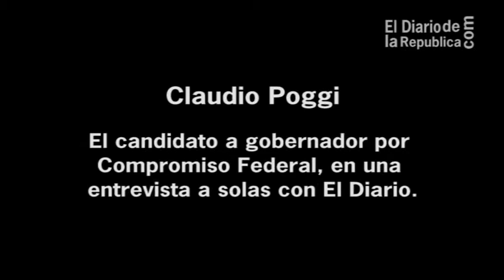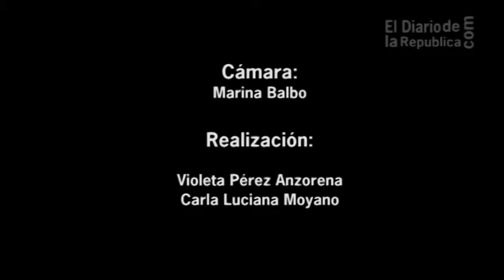Claudio Poggi, en entrevista a solas con El Diario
Claudio Poggi, en entrevista a solas con El Diario de la República